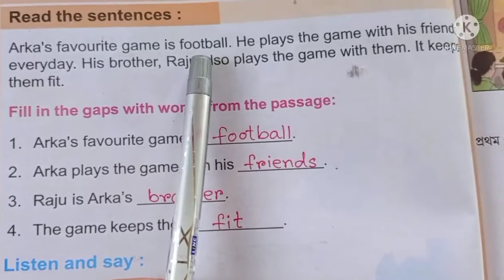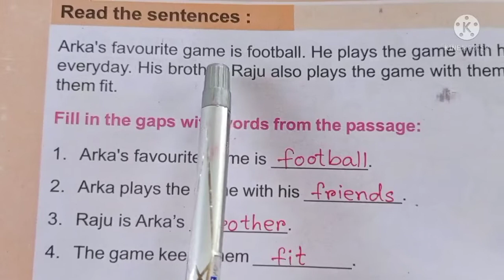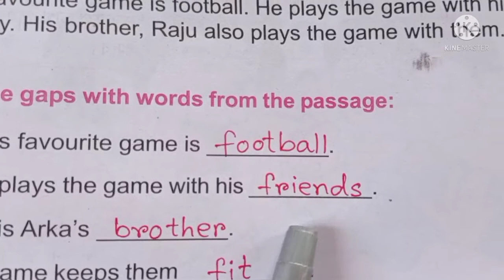Class II English // #2